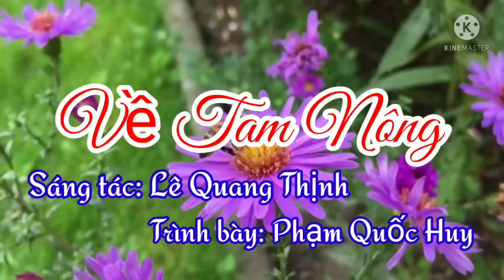VỀ TAM NÔNG II CA SĨ PHẠM QUỐC HUY [GIỌNG HÁT TRỮ TÌNH ĐẤT SEN HỒNG] II LÊ QUANG THỊNH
Trân trọng giới thiệu ca khúc: Về Tam Nông [Về quê em Tam Nông]
Sáng tác: Lê Quang Thịnh
Trình bày: Ca sĩ Phạm Quốc Huy (cảm ơn CS Phạm Quốc Huy nhiều lắm)
Link Youtube của mình: